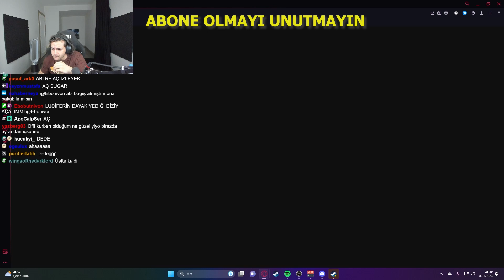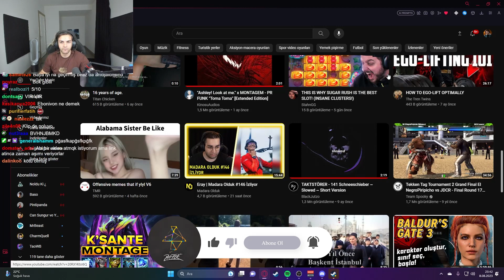Ebonivon | Norm Ender - Konuşun Konuşun Dinliyor!! TEPKİ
Ebonivon Konuşun Konuşun Dinliyor!! ebonivon ebonivonizliyor dinlyor @NormEnderMusic